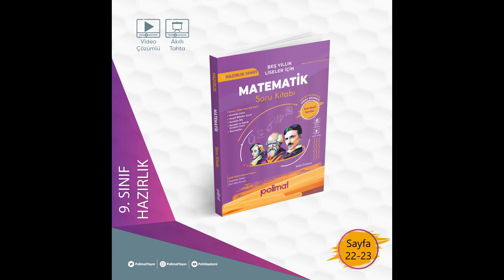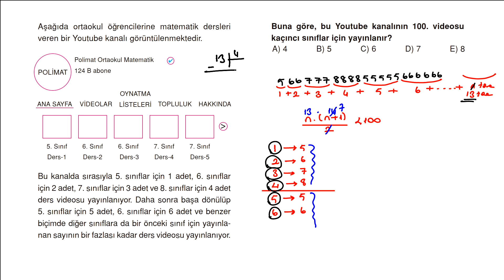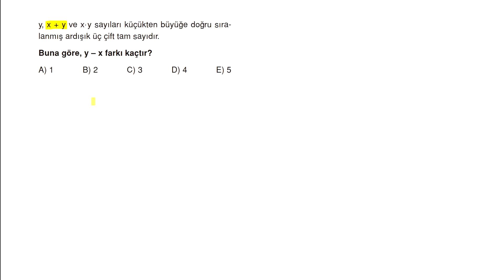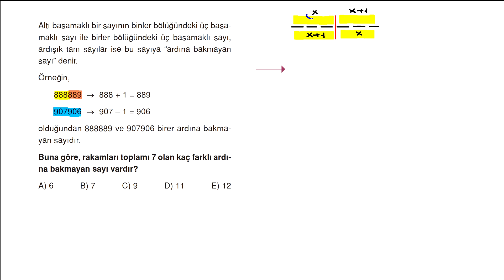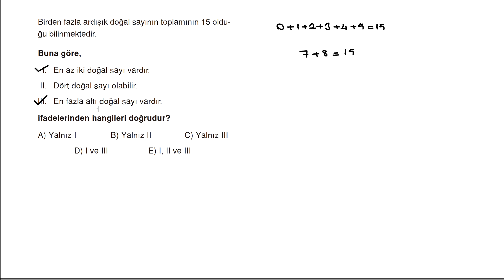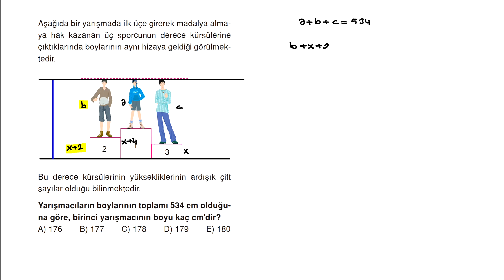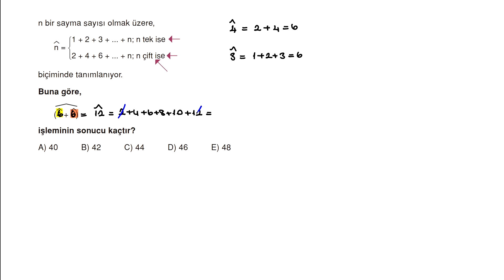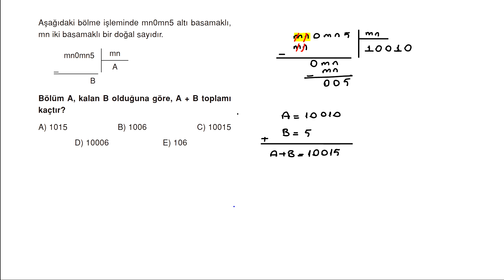POLİMAT YAYINLARI BEŞ YILLIK LİSELER İÇİN MATEMATİK SORU KİTABI SAYFA*22-23